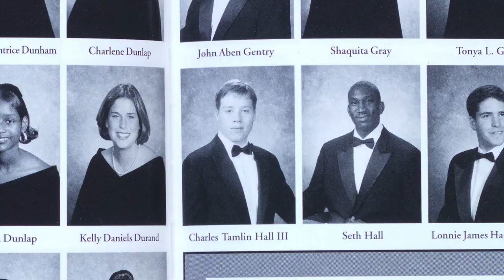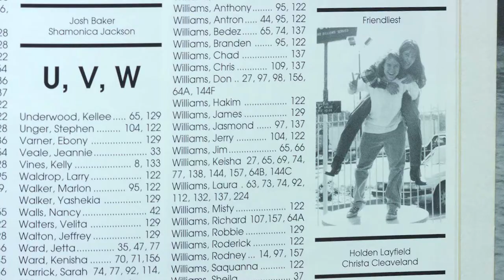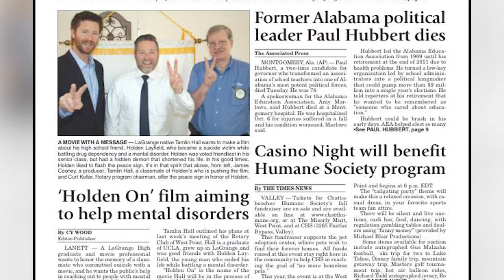The Story of LaGrange: Tamlin Hall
Charles Tamlin Hall III is a filmmaker, a story teller, and an advocate of mental health awareness. He's passionate about LaGrange and is a lifelong Granger. Tamlin created a non-profit called Hope Givers that creates educational opportunities to help transform mental health, equity, and well-being for all. Please take a minute to learn a bit about the life of Tamlin Hall.